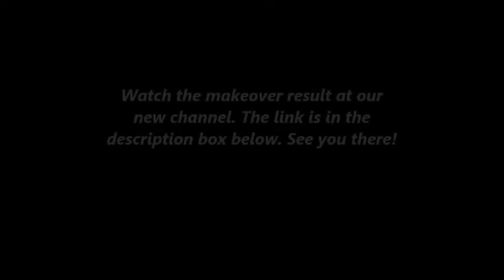Daily! Hair Makeover - October 30, 2014